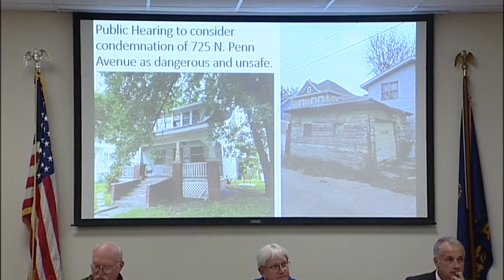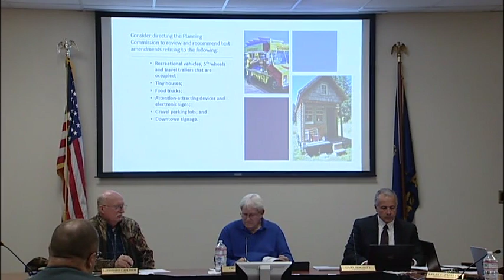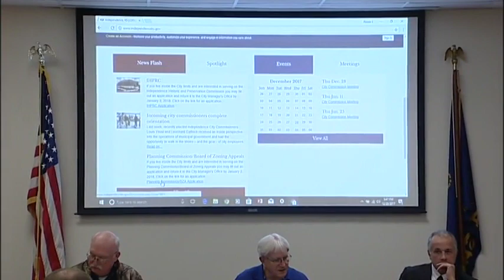12/28/17 City Commission Meeting